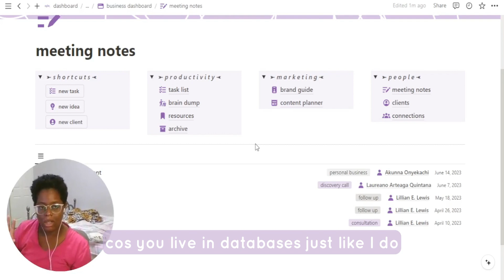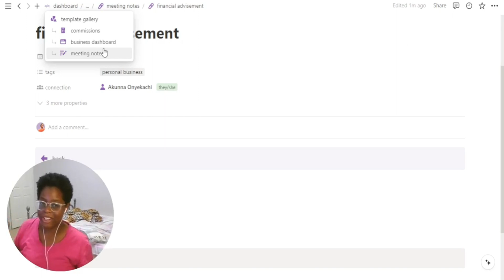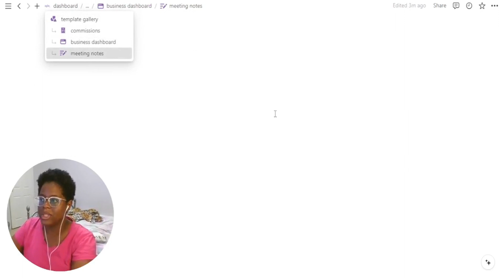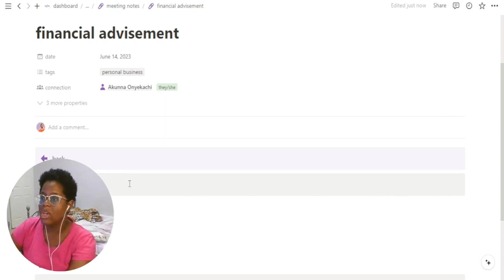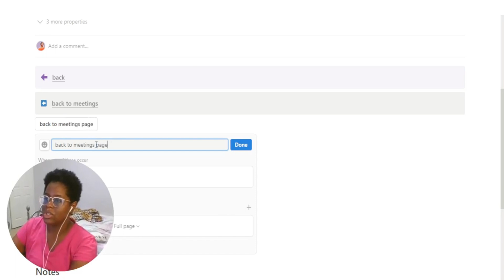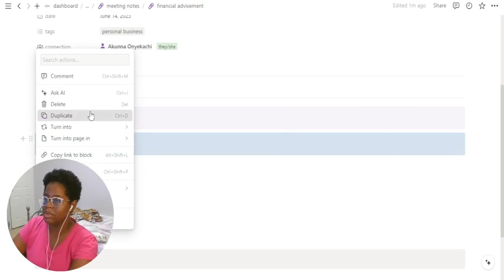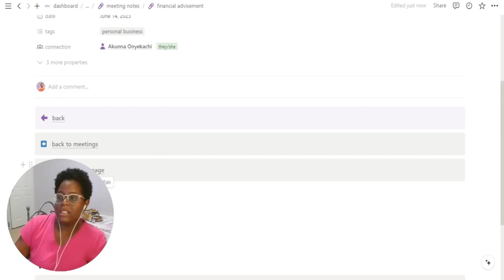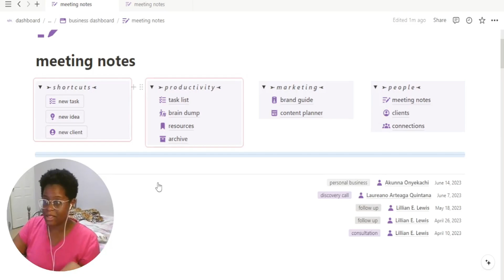create a back button in Notion [tutorial]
If you live in Notion databases like me, it’s hard to move in and out of database items — well not hard, it just takes too many clicks

We ain’t got time for all that 🙄

Here's how I create navigation around my Notion spaces, using callout boxes and hyperlinking

As a neurodivergent being, this navigation hack makes it super easy for me to stay in my 🍃work flow🍃 without getting distracted!

💜related Notion content
➜ back button hack for Notion databases • [blog]
➜ shortcut buttons in Notion are ADHD magic • [blog]

💜about me
Hey bestie! 👋🏾 I'm Sue-Jan, a Life + Business Systems Strategist helping neurodivergent entrepreneurs build systems that work with their brains!

➜ let's work together to make your systems work *with* your brain •

💜support me
small ways that you can show your appreciation for my work 🫶🏾